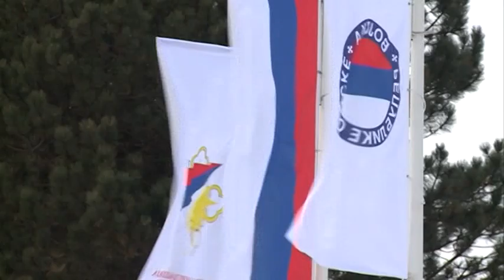I. Sarajevo- Obilježavanje egzodusa Srba iz Sarajeva 16. marta 4 3 2019